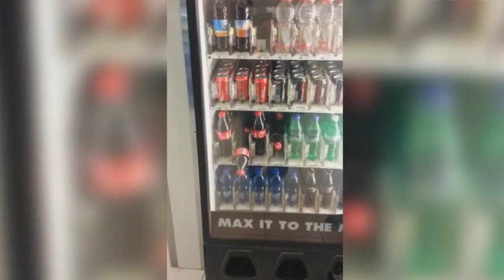Funny falls and failures! Paradise Compilation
Welcome To Paradise Compilation
Here you will find the best of Funny compilation Videos
Best Funny Videos Share with friends
TRY NOT TO LAUGH FAIL EDITION | Epic Fails Compilation | try not to laugh - ultimate epic kids fail Compilation | cute baby videos | funny vines 2020. TRY NOT TO LAUGH or GRIN - Funny Compilation 2020
Indian Funny Fail Video 2020- funny video clip 2020 Funny Video
TRY NOT TO LAUGH FAIL EDITION | Epic Fails Compilation | try not to laugh - ultimate epic kids fail Compilation | cute baby videos | funny vines 2018. TRY NOT TO LAUGH or GRIN - Funny Compilation 2020
funny/ironic tik tok memes compilation
Youth Falls Down  After Riding on Bike Linking with Bullock Cart
Try not to laugh - funny fails compilation july 2019 - best fails of the week.  Best Funny Videos Share with friends
funny/ironic tik tok memes compilation paradise compilation, welcome to paradise compilation, gangstas paradise compilation
Japanese Mascot Fails, Fights & Funny Moments Video paradise compilation
paradise compilation, welcome to paradise compilation, gangstas paradise compilation